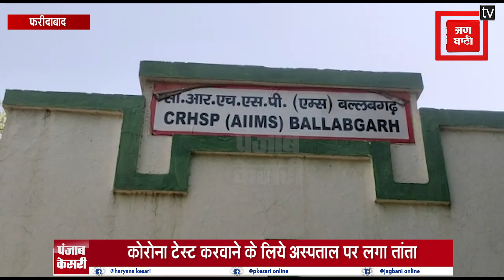COVID_19 टेस्ट करवाने के लिये HOSPITAL के धक्के खा रहे लोग, अस्पताल प्रशासन पर लगाये गंभीर आरोप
फरीदाबाद के बल्लभगढ़ के सरकारी अस्पताल में कोविड-19 का टेस्ट कराने वालों का तांता लगा हुआ है, लेकिन घंटों लाइन में लगने के बाद भी उनका टेस्ट नहीं किया जा रहा है। मरीजों का आरोप है कि अस्पताल के जो डॉक्टर हैं वह जानबूझकर मरीजों को परेशान कर रहे हैं और इनकी प्राइवेट अस्पतालों से सांठगाठ है।